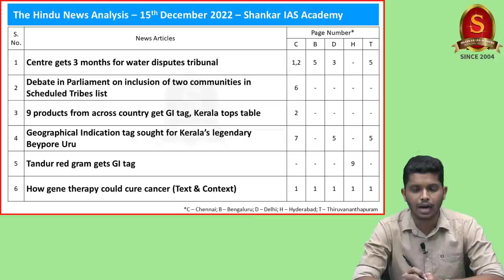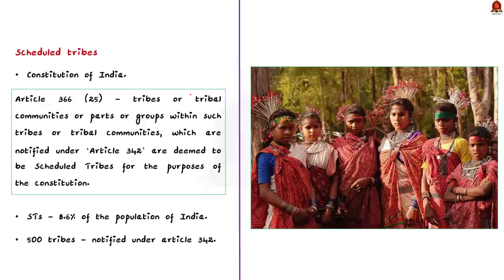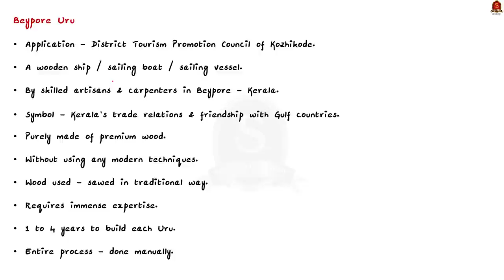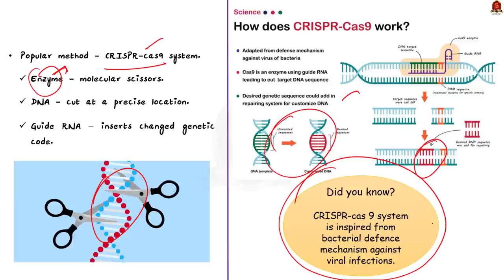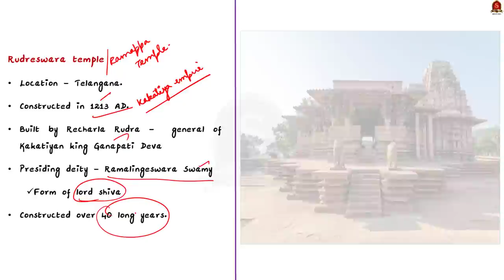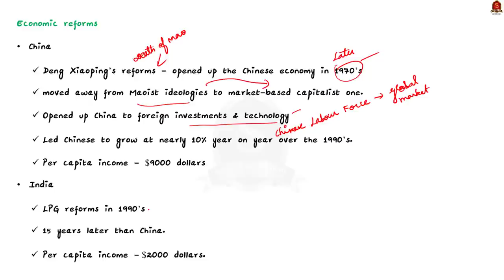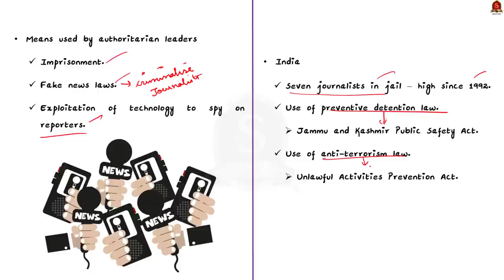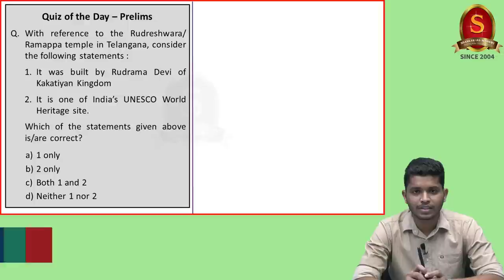The Hindu Daily News Analysis || 15th December 2022 || UPSC Current Affairs || Mains & Prelims '23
Handwritten Notes convenient for printing:
a. Single Side Notes:

Time Stamping
►►Introduction - 00:00
►►List of Topics - 00:23
1. Centre gets 3 months for water disputes tribunal (Inter-Sate water disputes Tribunal, its composition, functions) - 00:37
2. Debate in Parliament on inclusion of two communities in Scheduled Tribes list (Criteria, Process) - 05:03
3. 9 products from across country get GI tag, Kerala tops table (GI tagged products) - 09:34
4. Geographical Indication tag sought for Kerala’s legendary Beypore Uru (Beypore Uru) - 09:34
5. Tandur red gram gets GI tag (Tandur red gram) - 09:34
6. How gene therapy could cure cancer (Text & Context) – (Base editing technique) - 16:28
7. Why are India’s slowing exports a cause for concern? (Text & Context) (About export decline in India) - 22:43
8. President to visit Ramappa temple during State tour (Ramappa temple) - 27:01
9. The race of two Asian giants: the story of India and China so far (Text & Context) (India and China - History, Economy) - 30:13
10. Number of journalists jailed has reached record high: CPJ report (2022 Prison Census - Committee to Protect Journalists) - 36:38
11. Prelims Practice Questions - 40:39
12. Mains Practice Questions - 47:22

Important topics such as interstateriverwaterdispute scheduledtribes gitag geographicalindication Beyporeuru tandurredgram baseediting crispr exportdeclineinindia indiachinaborderlatestnews indiachinafaceoff indiachinarelations ramappatemple presscensus are vividly discussed in UPSC Civil Services Exam Perspective in this video, with a special Practice cum Revision session in the end.